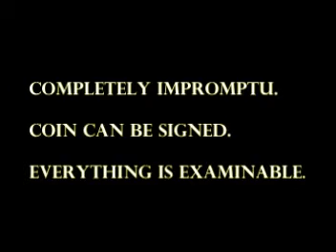Trapped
Magic Trick - Impromptu Coin in Bottle